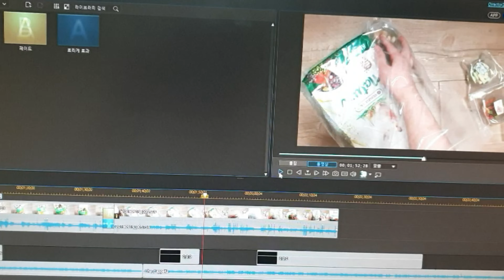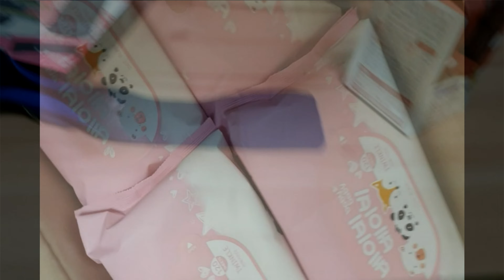백수의 일상 생활 vlog , 백수 브이로그 , 자취 브이로그 (2019.09.16~2019.09.21))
먹고 또 먹고 마시고 놀기만 하는 백수의 브이로그 입니다
딱지는 토요일에 병원 갔다왔어요
아직 기침은 조금 하지만 전보다는 많이 좋아진것 같아요